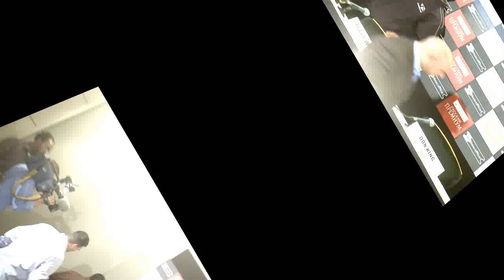Amir Khan Vs Marco Antonio Barrera Trailer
Amir Khan gets ready to go toe for toe with a modern day great of boxing, Marco Antonio Barrera in a lightweight contest on March 14 at the M.E.N. Arena in Manchester, after Frank Warren secures the contest with American boxing promoter, Don King as Bolton's rising star, Khan gets the opportunity to test his skills against a seven times, three weight former world champion, Mexican legend, Barrera.

and follow links to PressBureauTV and click on 'Sports On-Demand'